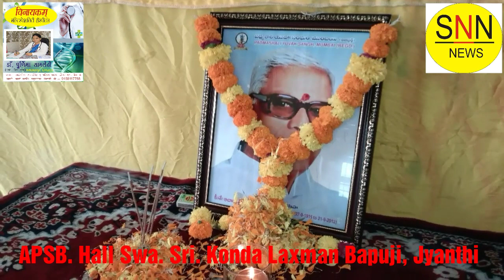Swa. Sri. konda Laxman Bapuji Jyanthiuttsav. APSB. hall in Today..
Swa. Sri. Konda Laxman Bapuji Jayanthiutsava Program at Akhila Padmashali Samaj Bhiwandi Hall in Today..  Samaj President Yemula Narasayya, and Raju Gajengi Say.
Sai Namo Namah, News. Editor - Ganesh Chilka.